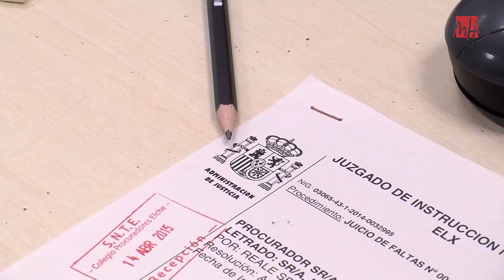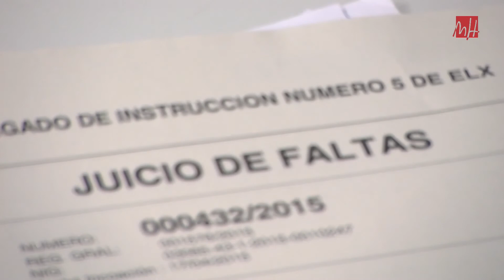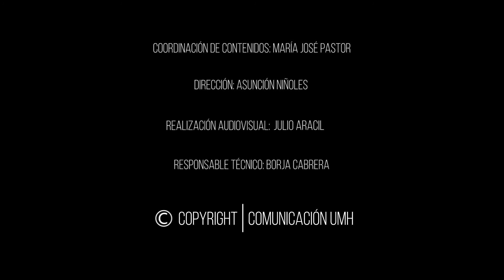09.12.2020 - Informativo Radio UMH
En el programa de hoy, hemos hablado sobre el Premio Alberto Sols a la ‘Mejor Labor Investigadora’  que ha recibido el profesor de la UMH Antonio Ferrer Montiel, catedrático del Departamento de Bioquímica y Biología Molecular, por su amplia trayectoria profesional en su área de investigación.

Además, hemos entrevistado a la profesora del Área de Derecho Penal de la UMH, Elena Fernández Castejón, a propósito de la jornada virtual sobre Derechos Humanos, acceso a la justicia y grupos vulnerables en la era post-covid en la que hará de moderadora de dos mesas redondas.

Asimismo, hemos hablado sobre la selección de un estudio de la UMH por la Sociedad Británica de Ciencias del Suelo para su publicación en la revista ‘Manejo y uso del suelo’.

También, hemos conocido la incorporación del criminólogo Alex Piquero al Centro CRÍMINA como investigador visitante. El profesor Piquero participará y colaborará en distintas acciones de investigación y se unirá al equipo, lo que fortalecerá las colaboraciones internacionales del Centro.

Además, los estudiantes del Instituto de Ingenieros Eléctricos y Electrónicos de la UMH ha organizado un taller online en el que los asistentes aprenderán, entre otras cuestiones, a diseñar circuitos electrónicos con el software Eagle.

Este programa de noticias se emite de lunes a viernes, de 14.00 a 14.10 h, y está presentado por Patricia Moreno con la colaboración de las redactoras Elena Sanz, Clàudia Cózar y Asunción Niñoles.

Dirección: Asunción Niñoles Galvañ

Responsable técnico: Borja Cabrera Rocamora

Realización técnica: Julio Aracil Moratel